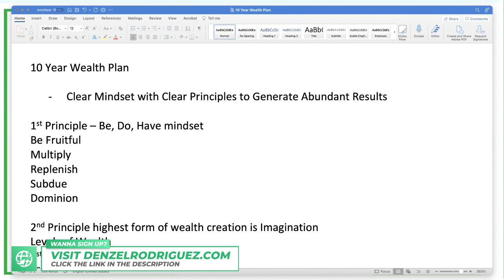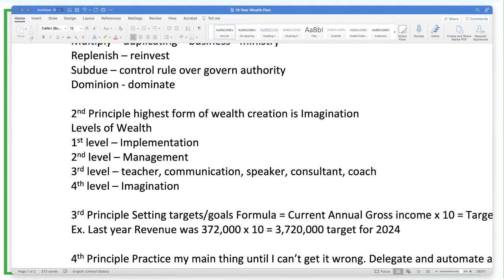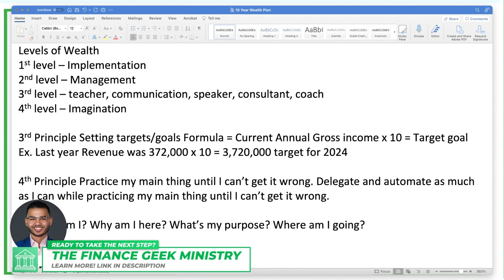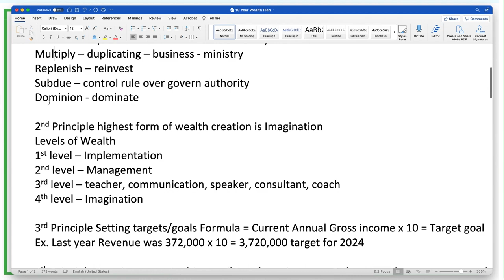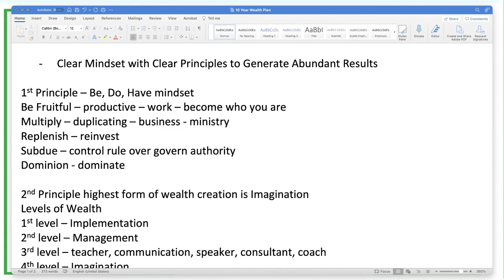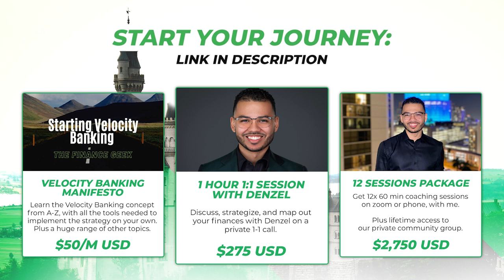5 Principles I Use To Create Wealth & Abundance In Giving